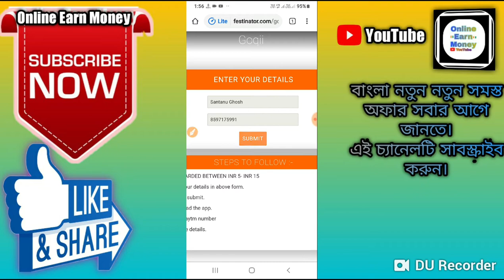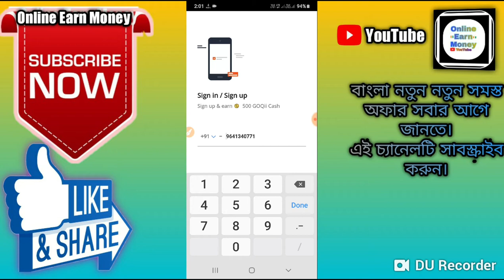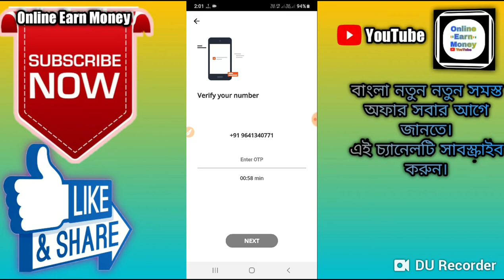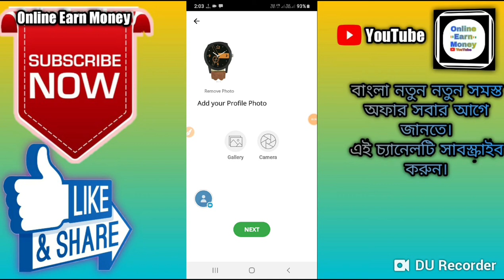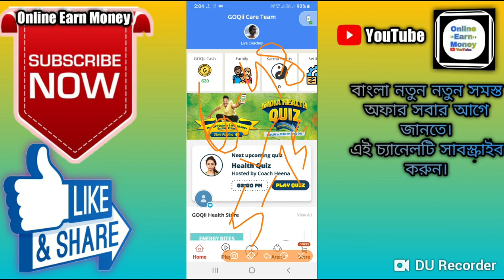💥💥💥Sign Up করুন ।। আর 15 টাকা Paytm Cash নিয়ে নিন।।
🙏🙏🙏Welcome🙏🙏🙏

 Hi Friends..

About this video :- 💥💥💥Sign Up করুন ।। আর 15 টাকা Paytm Cash নিয়ে নিন।।